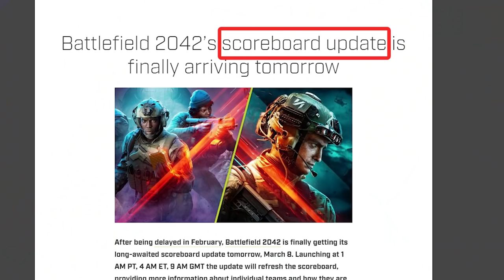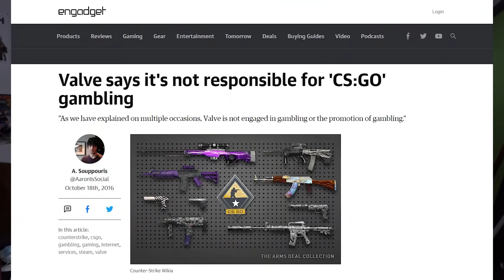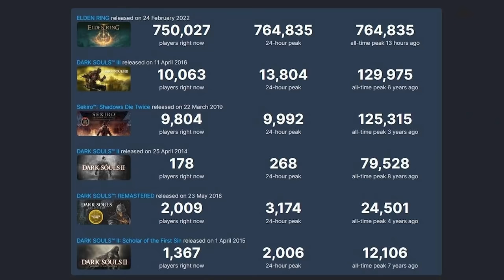Why Is Elden Ring SO SUCCESSFUL?!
Elden Ring has sold 12 Million copies in less than a month. Which is INSANE! But what's more surprising is how it's done that while defying all the terrible trends of Modern Gaming.

____TIME STAMPS____
Introduction – 0:00
What Is Modern Gaming? – 4:00
Modernizing Difficulty – How Elden Ring Became More Accessible – 5:33
The Power of Iteration – 18:07
Conclusion – 21:05